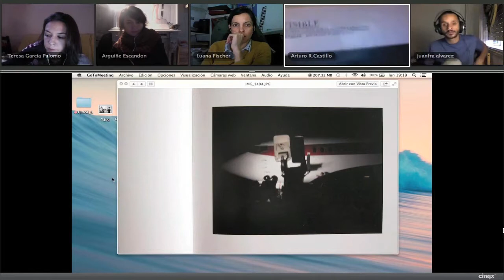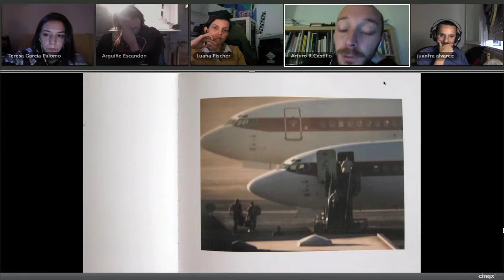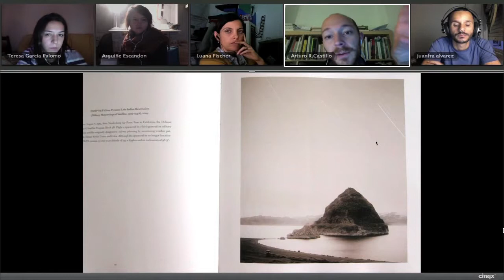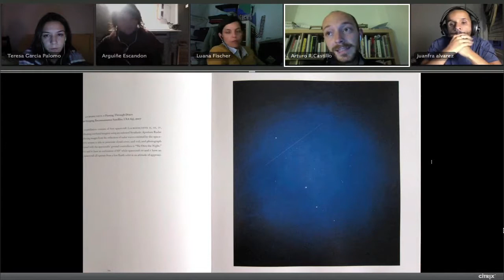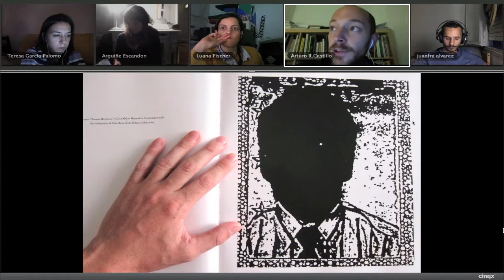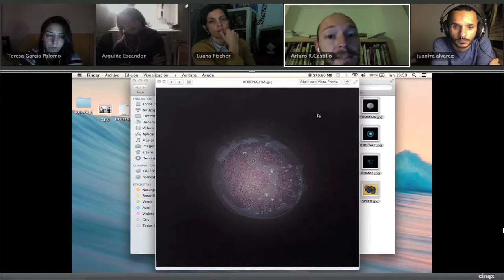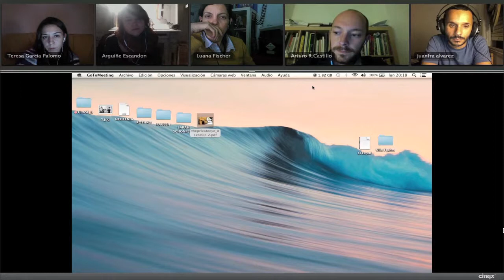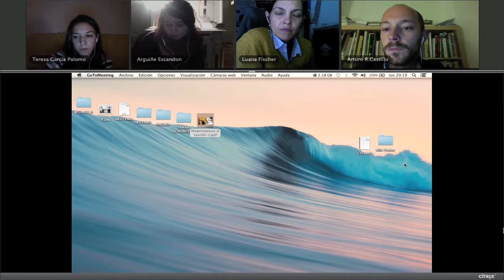Periodismo Visual "Telephotography"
En esta clase analizamos diferentes estrategias de investigación visual relacionadas con la telefotografía.